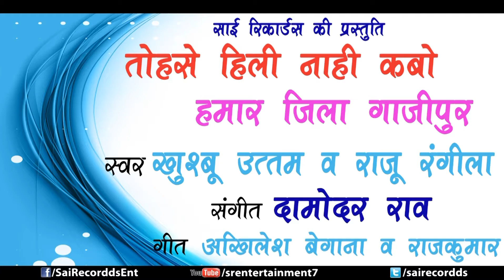हिला के रख देहम - Khushbu Uttam Latest Bhojpuri Song - DJ Remix - Hila Dem Tohar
Publisher : Sai Recordds Entertainment
Label : Sai Recordds
Released Year : 2016